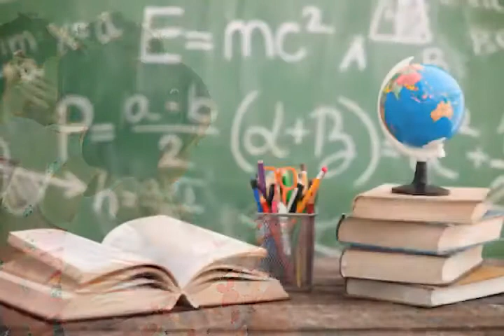¿Es Guatemala el mejor país para ser menor de edad?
¿Es Guatemala el mejor país para ser menor de edad? Esta semana Geovanni Aldana trae un reporte que evidencia la difícil situación por la cual atraviesa la niñez y adolescencia en el país, Un país que reportó 100 homicidios contra menores en los primeros 3 meses del 2021; un país que duplicó el número de niños con desnutrición en el 2020; un país en el cual la deserción escolar, las violaciones a menores y los embarazos  crece cada día, sin que el Gobierno manifieste la mínima intención por implementar políticas públicas en beneficio a esta población. No se lo pierda.